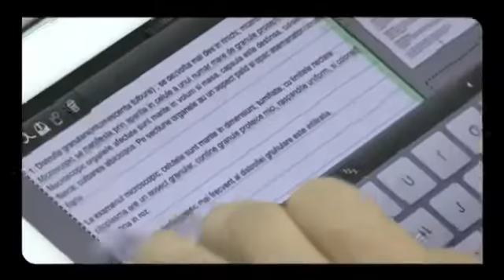Students Review from different countries. 🇮🇳 ✈️ 🇲🇩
The Best University to study MBBS for Indians, 5.8 years course complete english medium.